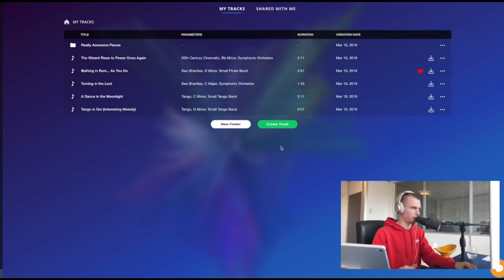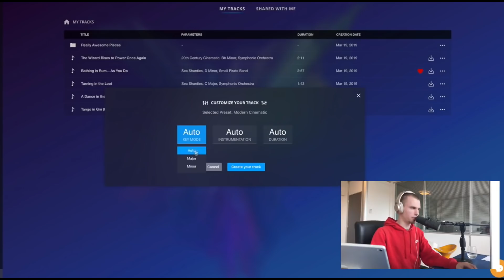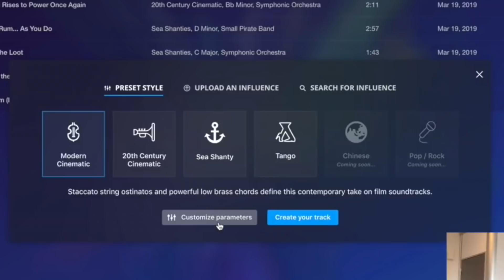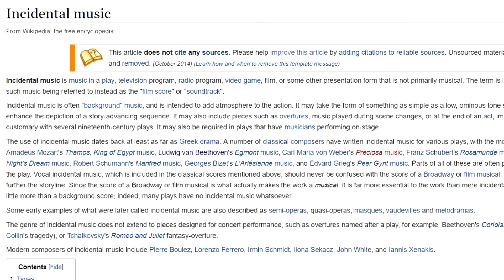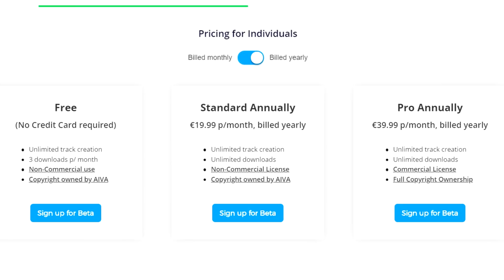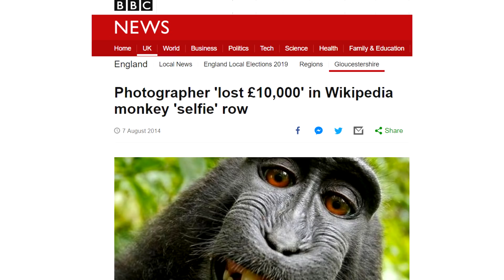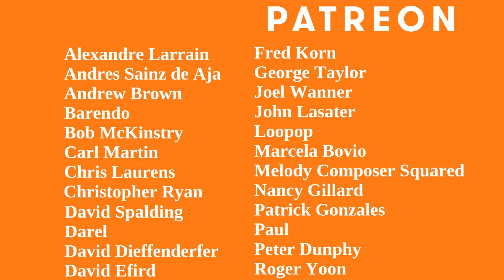Can AI compose good music?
I was recently asked my opinion on AI composed music and I quickly became deeply intrigued by the whole concept and the future consequences of the technology!